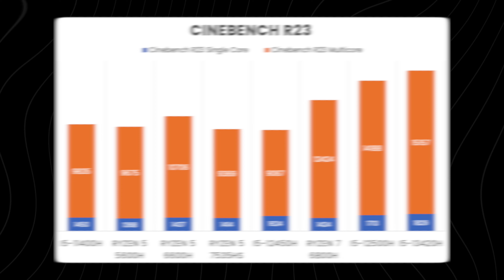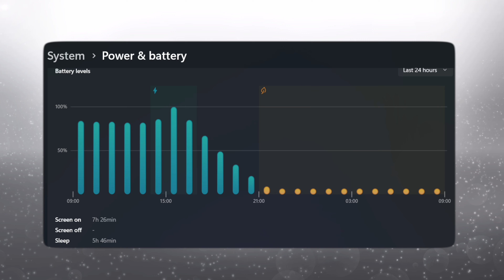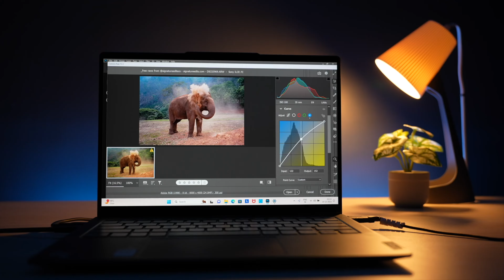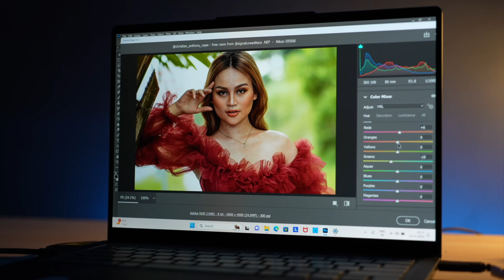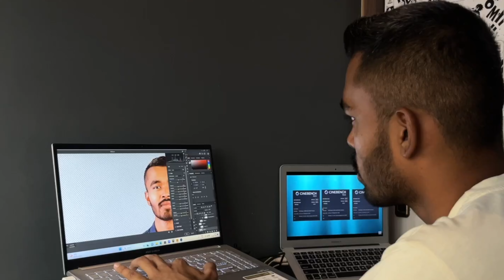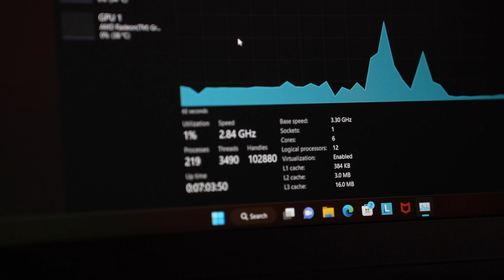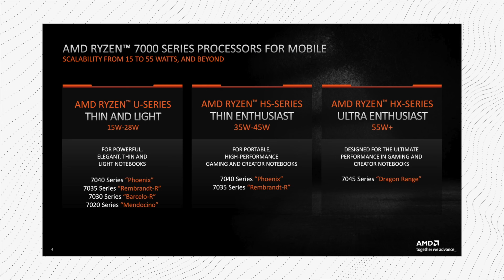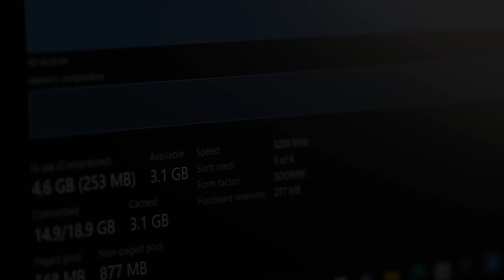Best Laptops Under 60000 in 2024 For Gaming, Students | Top 5 Best Laptop Under 60000 2024 India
In this video I covered the Best Laptop under 60000 in 2024, all laptops are reviewed at the channel, so after well research we picked the TOP 5 Best Laptop under 60000  for gaming/coding / best video editing laptops under 60000 in India 2024 and best laptops for students under 60000.

➡️ Best Laptop under 60000 in 2024 for Students, Coding, Working Professional

👉 HP Laptop 15 Gen Intel Core i5-1335U

8GB RAM : HP 15 FD0011TU

16 GB RAM : HP 15 HR0001TU

👉 Lenovo Yoga Slim 6 Intel Evo Intel Core i5 12th Gen 1240P - (16 GB/512 GB SSD)

👉 Lenovo IdeaPad Slim 3 13th Gen Intel Core i5-13420H

PURE METAL CHASIS

👉 Lenovo IdeaPad Slim 5 12th Gen Intel Core i5 12450H

➡️ ULTRABOOK WITH NVIDIA GRAPHICS - CREATOR SERIES

👉 ASUS Creator Series Vivobook 16X (2023), Intel Core i5-12450H 12th Gen / 4GB RTX 2050

👉 Lenovo Ideapad Gaming 3 2023 (AMD Ryzen 5 6600H/RTX 3050)

👉 HP VICTUS Ryzen 5 7535HS RTX 2050

✅ ASUS TUF Gaming F15 Intel 11th Gen (i5-111400H / RTX 2050 / 8GB / 512GB)

✅ ASUS TUF Gaming F15 Intel 11th Gen (i5-111400H / RTX 3050 / 8GB / 512GB) -

60000 laptop
60000 laptop gaming
60000 laptops best
60000 laptop hp
60000 laptop dell